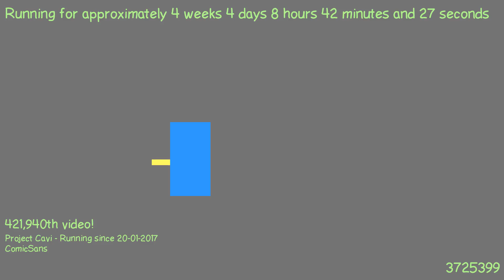1487746002 - Webdriver Cavi - H2